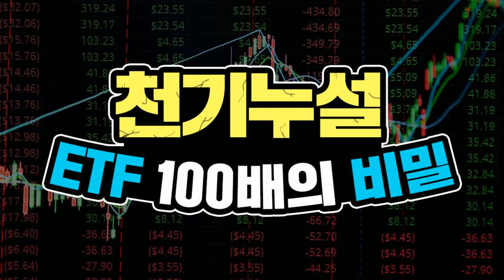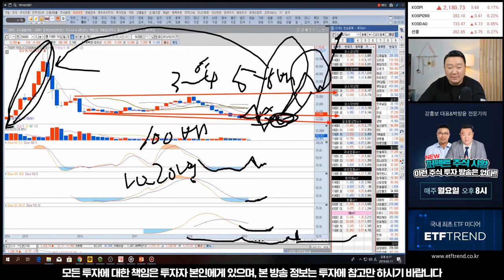천기누설 ETF 100배의 비밀 [시즌 NEW 퍼펙트 주식 시황]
천기누설 비밀, 때를 기다려 잡고 존버하면 100배 수익나는 ETF가 있다고??